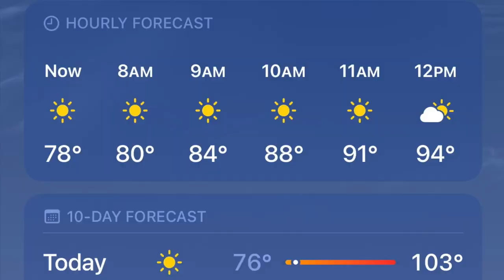Training Update Week 17 - Hot Run Tips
It's pretty warm out there. And let's be honest...it's just going to get worse for a while. So after our very sweaty run today, we chat a bit about some of the tools that maybe don't make hot runs feel great, but at least they make them feel not as completely terrible.

Cooling Towels